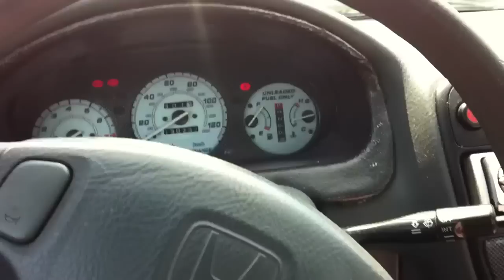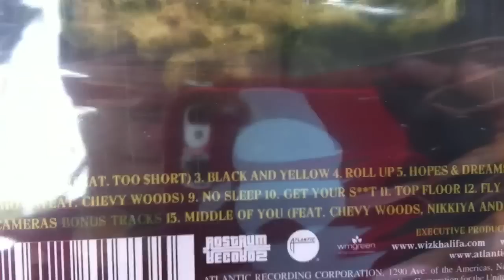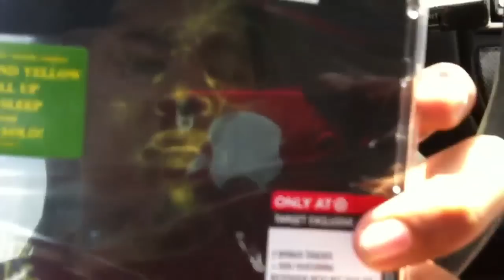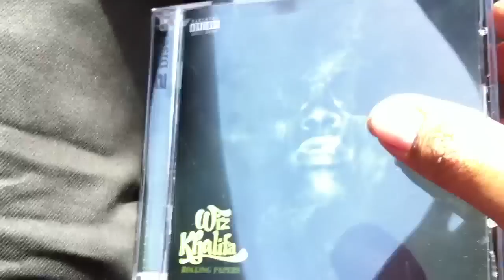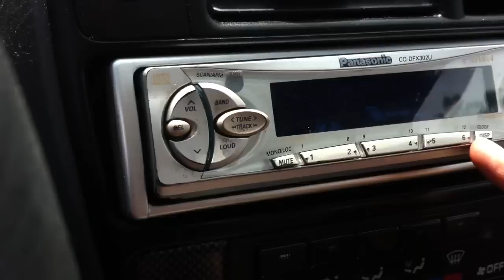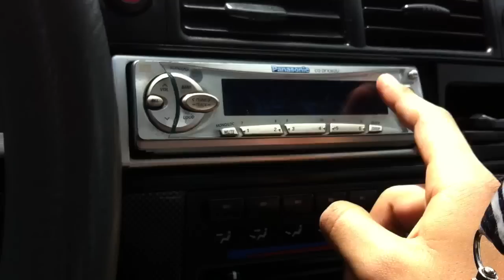Wiz Khalifa Rolling Papers 2 Disc Edition CD Unboxing!!!!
Wiz Khalifa Rolling Papers 2 Disc Edition CD Unboxing! Taylor Gang All Day TGOD! Taylor Gang Or Die!
 Includes Black And Yellow And On My Level
Songs Include:
1. When I'm Gone
2. On My Level (feat. Too $hort)
3. Black And Yellow
4. Roll Up
5. Hopes & Dreams
6. Wake Up
7. The Race
8. Star Of The Show (feat. Chevy Woods)
9. No Sleep
10. Get Your Shit
11. Top Floor
12. Fly Solo
13. Rooftops (feat. Curren$y)
14. Cameras
and bonus tracks